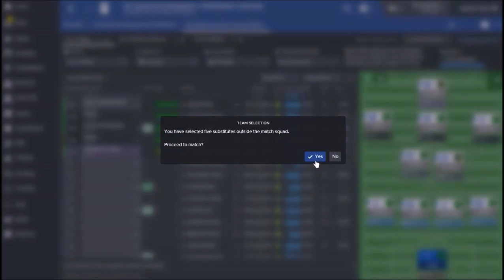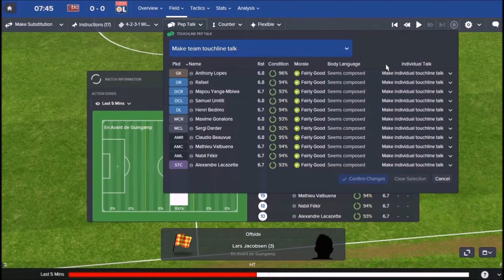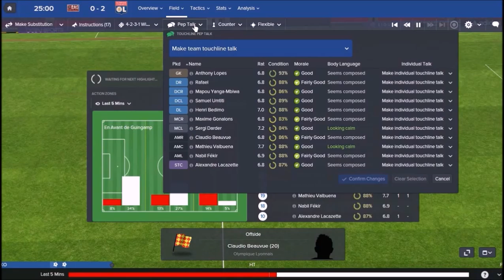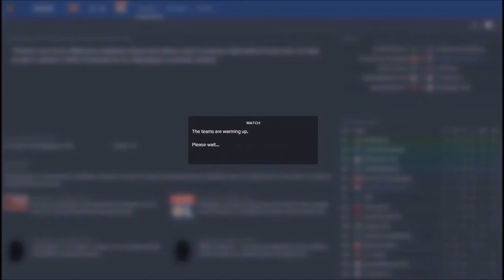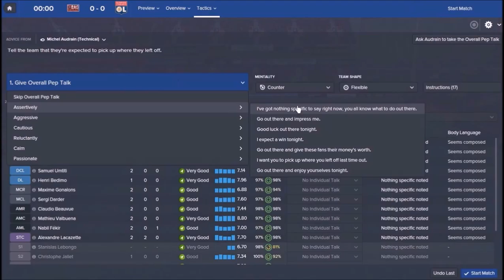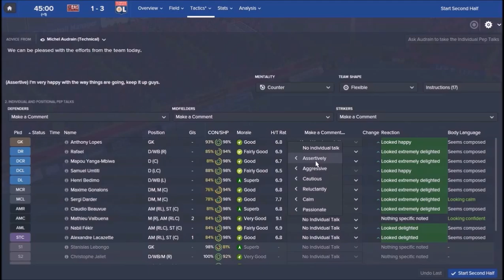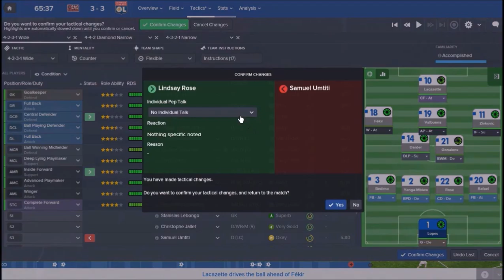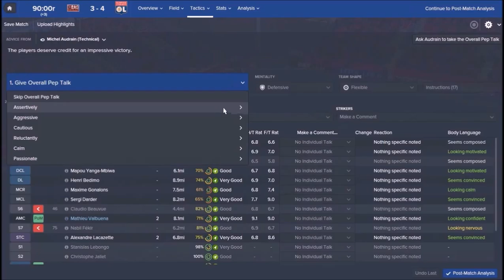Football Manager 2016 - Olympique Lyonnais #10 - En Avant de Guingamp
In this league match, Olmypique Lyonnais visited En Avant de Guingamp.

Thanks to Windows Movie Maker.